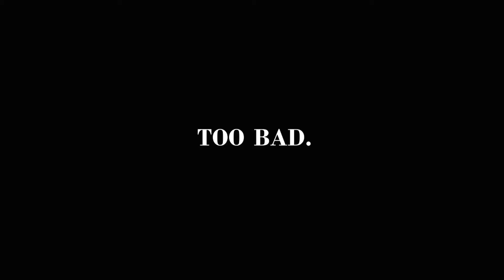Welcome Back! l Five Nights at Freddy's 4 Halloween Edition Pt 1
We have returned to the horror that is Five Nights at Freddy's 4, but this time we have a neat twist! Everything is Halloween themed along with new characters ^^